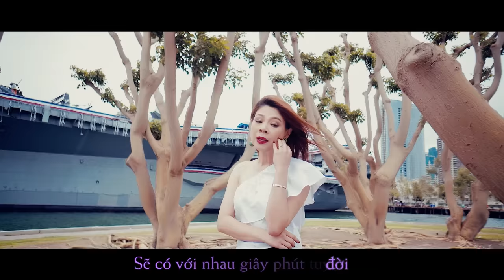Cánh Hồng Phai - Thanh Thảo || MV Official